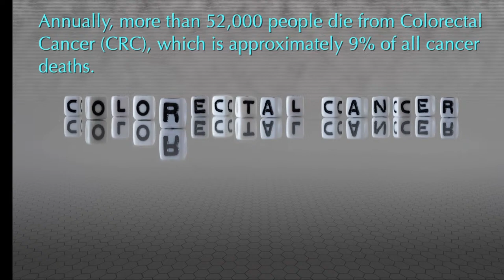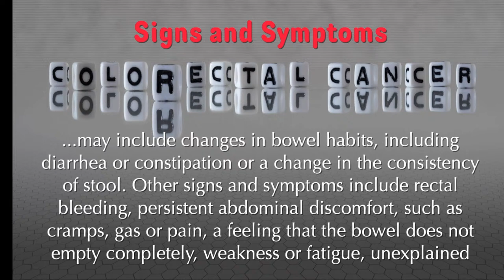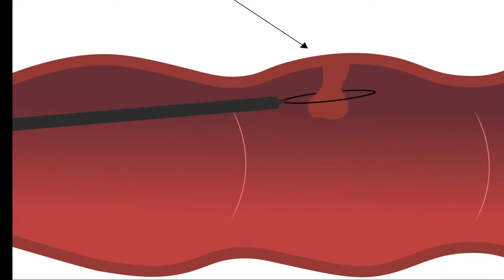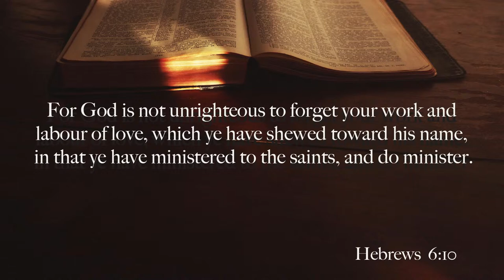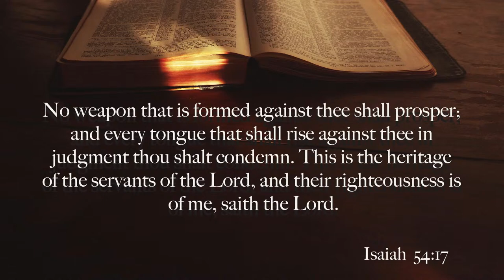Bishop Milton R. Hawkins LIVE! | MRH-1439 "There's No Stopping Us Now" 9:30am